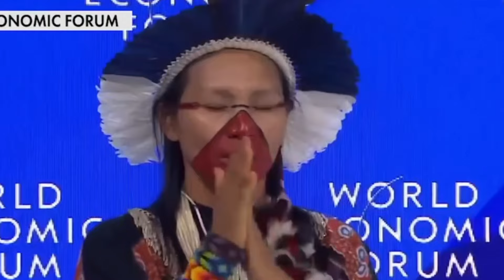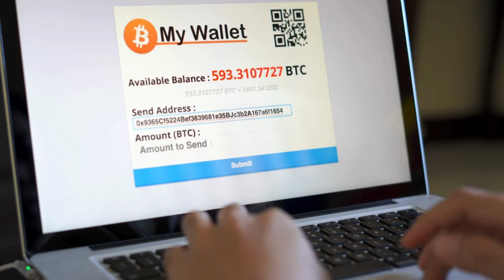O SHOW de HORRORES do FÓRUM ECONÔMICO MUNDIAL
Link para nossas recomendações na Amazon

Colabore com o nosso canal doando o que achar justo:
bc1ql7cd89dn0k3zpkyjh5v4dk2en0u7n5d5260r35 (Bitcoin)

É, eu sei que você deve odiar o Fórum Econômico Mundial e o que gente como Klaus Schwab representa - tanto quanto eu -, mas você não pode negar uma coisa: esse cara é um meme pronto! Toda aquela finesse e toda aquela fala empolada com sotaque alemão, apresentando planos mirabolantes para controlar o mundo e as pessoas, soa mais como um daqueles vilões dos filmes animados da Pixar, ou coisa que o valha, do que uma coisa séria com a qual devamos nos preocupar.

No mundo real em que eu e você vivemos, nem Klaus Schwab, nem ninguém ali em Davos representaria perigo algum. No entanto, no mundo de mentirinha da sociedade “organizada”, tudo o que ele fala tem peso e é levado a sério pelo mundo todo. Isso só mostra o quanto o mundo é um verdadeiro picadeiro onde caras como Schwab se aproveitam do sistema para se sentirem relevantes de alguma maneira.